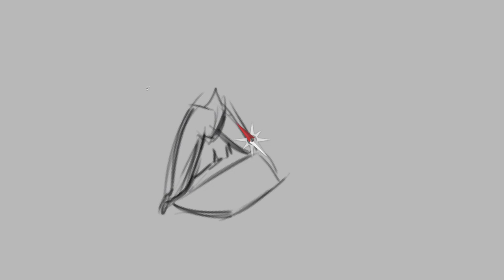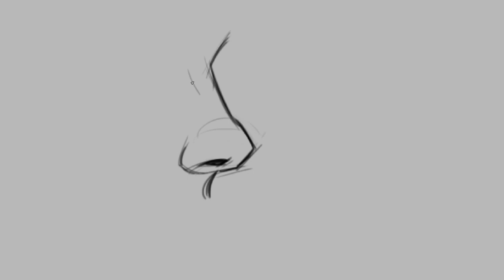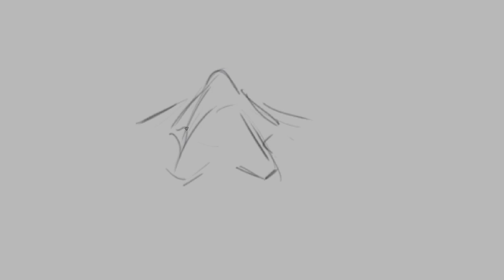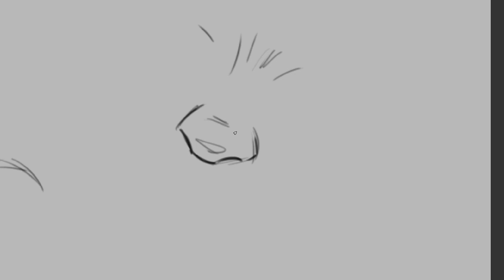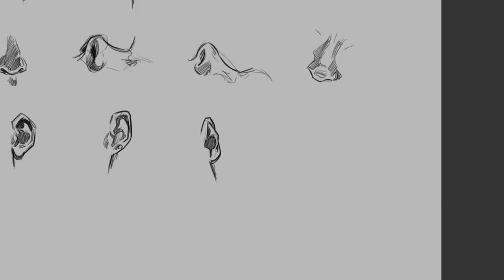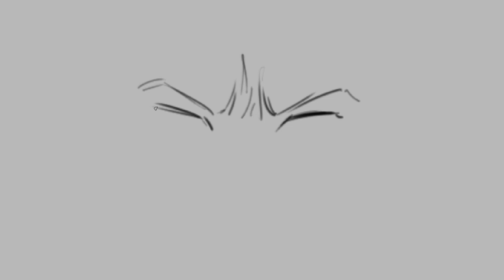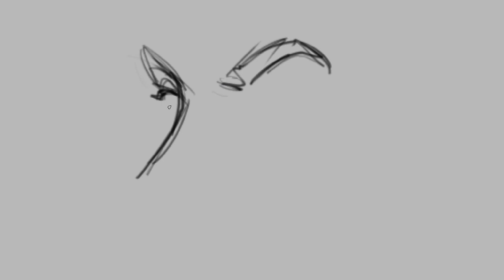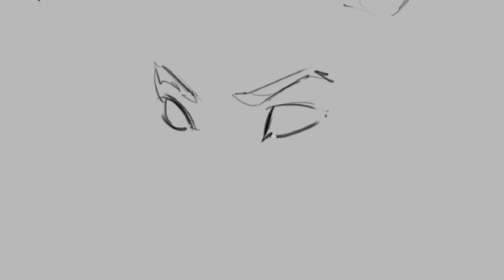Sketch VLog 2024.10.01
Features

Sketch VLogs are series where I share my authentic practices with all the mistakes. Mostly figures and visual development.